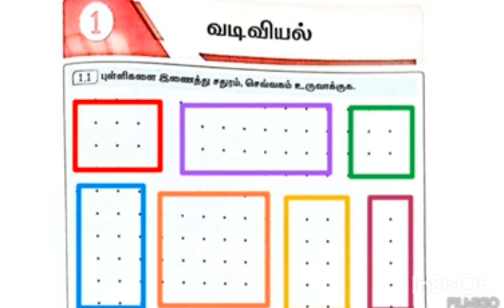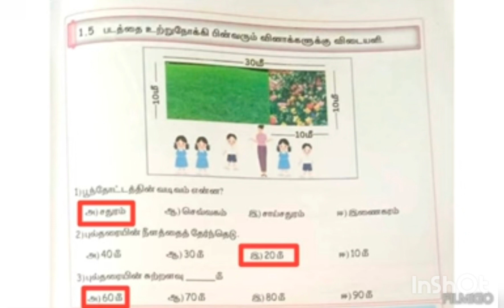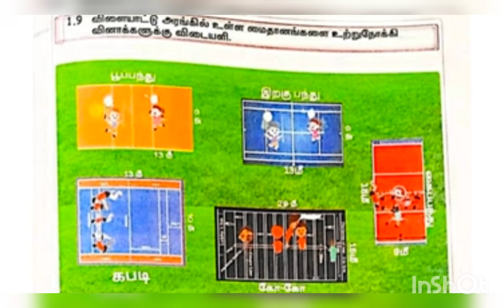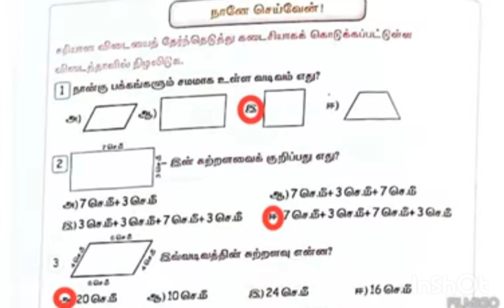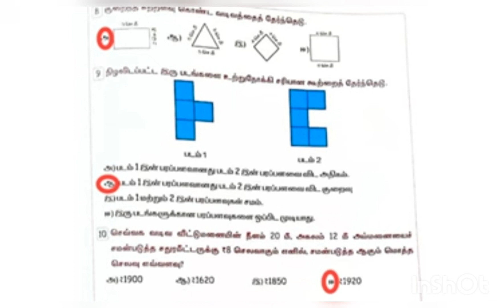term 3 unit 1 5th std maths term 3 unit 1வடிவியல் Ennum Eluthum maths work book ans 5th std maths